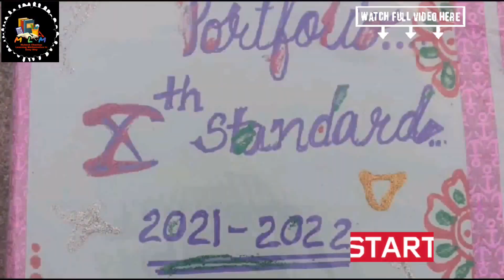Maths Portfolios| Class-10th |Ncert|Cbse|subject enrichment activity for class 10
Class-10th
Cbse|
subject enrichment activity for class 10